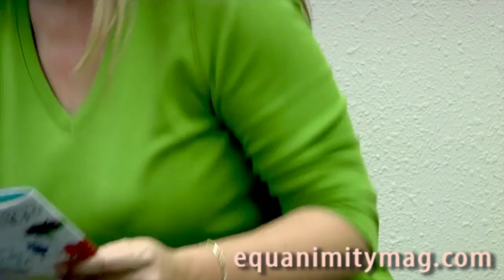Melanoma Awareness Dr Gerstner Produced for: L’Oréal Paris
Dr. Gervaise Gerstner, L’Oréal Paris Consulting Dermatologist
Gervaise Gerstner is a board-certified dermatologist who has been practicing in New York for over 14 years and recently opened her own practice on the Upper East Side.  She graduated with a Bachelor of Arts degree from Princeton University before earning her M.D. from Mount Sinai Medical School in New York City. Today, Dr. Gerstner serves as Assistant Clinical Professor of Dermatology at Mount Sinai Medical Center where she volunteers in clinical and academic settings.  An associate member of the American Academy of Dermatology and the American Academy of Dermatologic Surgeons, Dr. Gerstner is also an active member of the Dermatology Foundation and the Skin Cancer Foundation. Aside from her work within her practice and the hospital, Dr. Gerstner has also done research on a wide range of topics from chemical peels to melanoma and has been published in several top dermatologic journals.
Produced for: L’Oréal Paris